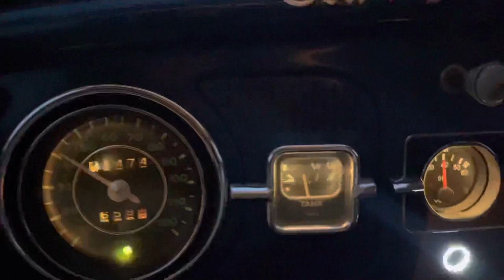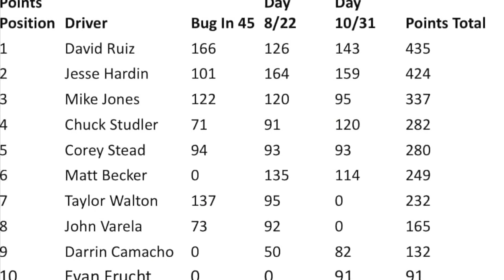Real Street final 2021 complete race Hot VWs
This￼ Is how we finish the season of 2021. Real St., Volkswagen racing. We want to thank everybody that went to drag day that took their family all the spectators that cheer for us we do this for love love the sport, the cars, and the spectators￼. The Triple Crown championship is the jewel of southern California Volkswagen racing we are very proud to be part of it thanks to the Kimball family as well as  Mr. Ron Fleming all the local car clubs from southerncalifornia.com and support the event personal hug. See you all next year